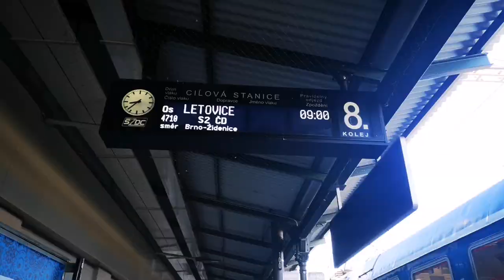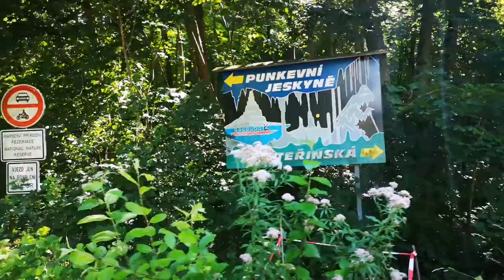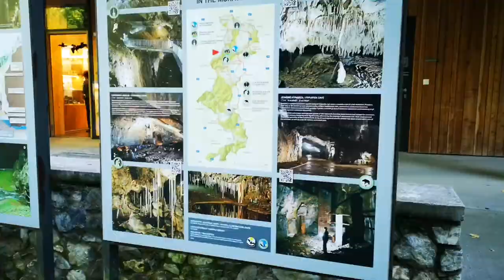Moravian Karst || Punkva caves || Trip to punkva cave in Czech republic || Macocha Gorge || 7.8.21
Hello friends,